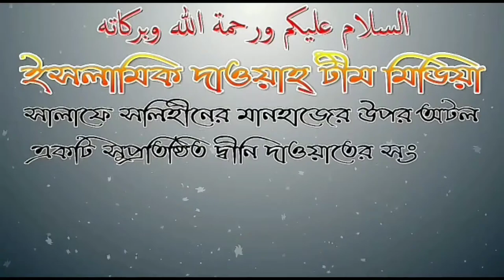পিয়াজের দামের উর্ধগতি নিয়ে রাসূল সাঃ ভবিষ্যতেবানী আলোচনায় মোহতারাম মিজানুর রহমান